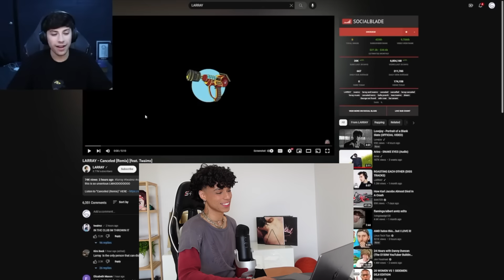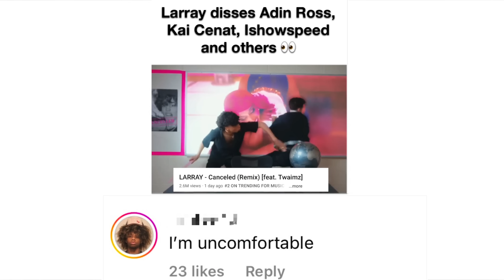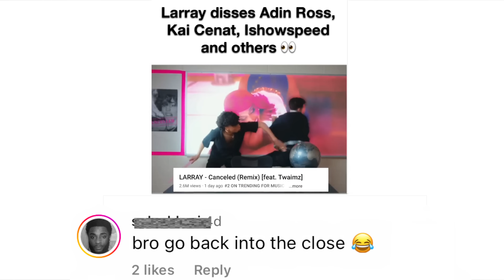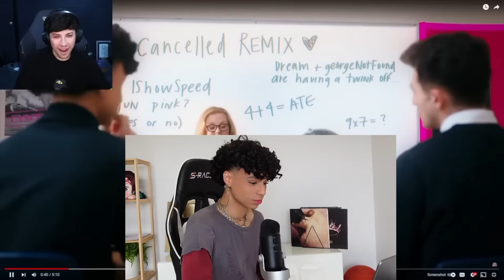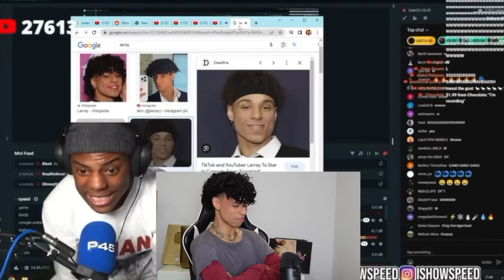we trolled the whole internet lol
spam the comments with W LMAOOOOO

im sorry but the internet was getting a little boring y'all. I love you all, thank you so much for all your support. truly it means the world to me.